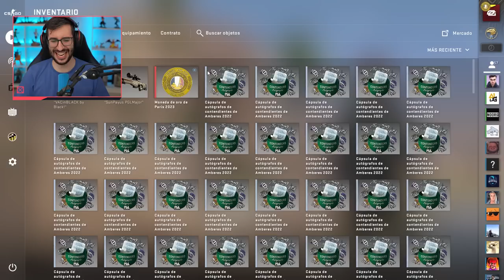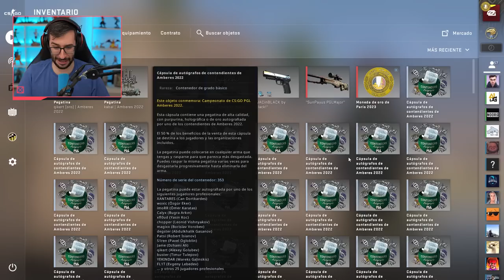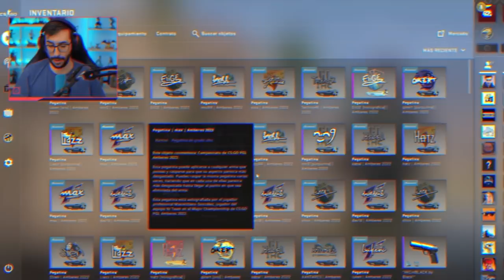LA PEGATINA QUE TODOS LOS CHINOS QUIEREN